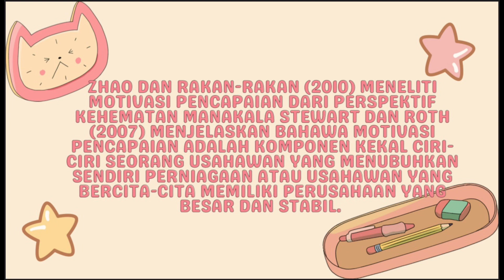Ujian Motivasi Pencapaian